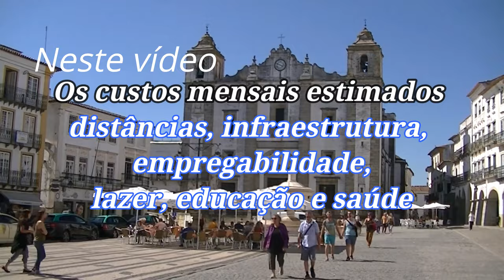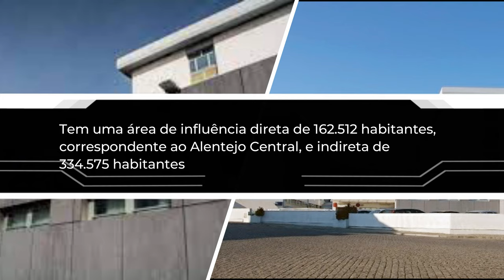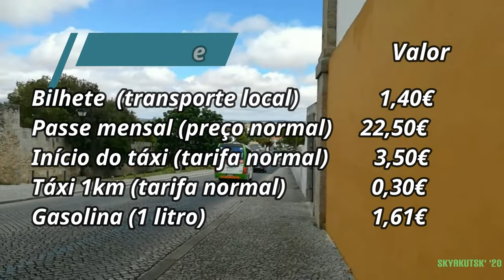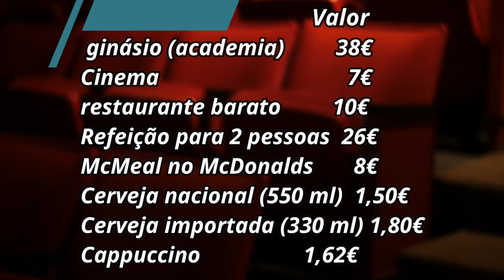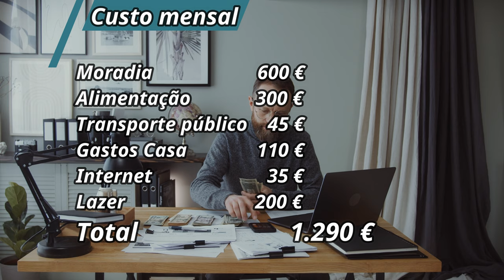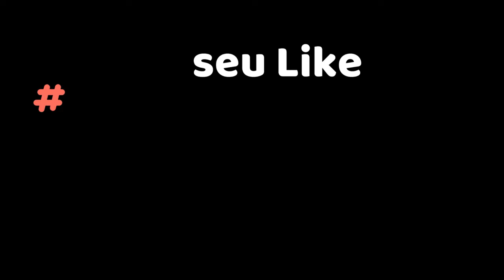Por que escolher ÉVORA para Morar em Portugal? 🇵🇹 🇧🇷 Kist na Europa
Por que escolher ÉVORA para Morar em Portugal?

Videos que mostram minhas mudanças, a maneira com que me posiciono em relação as mudanças na minha vida.
Espero que o vídeo seja útil, pois compartilhar experiências faz com que todos possamos evoluir.
Vou registrar nossa mudança para Europa, sobre o conhecimento que vamos adquirindo para evoluir neste processo.
como morar na europa é um dos objetivos deste canal.
Neste vídeo, vou te contar sobre como é morar na cidade, distâncias, infraestrutura, empregabilidade, lazer, educação, saúde e custo de vida.  Vamos lá!
Localização e distâncias?
Évora está localizada no centro-sul de Portugal em uma região chamada Alentejo, famosa por sua produção de vinhos.
Saindo de Lisboa, são aproximadamente 140 km percorridos até chegar à cidade.
De Comboio a viagem dura 1h 30 min e o menor preço custa de 7 €.
População
Segundo a Câmara Municipal de Évora, a população atual tem cerca de 56 mil habitantes.
Universidade de Évora em Portugal
É uma das mais antigas da Europa e a segunda universidade fundada em Portugal (ano de 1559), depois da Universidade de Coimbra.
Atualmente conta 7.800 alunos, sendo 1.500 estudantes estrangeiros. A universidade possui 40 opções de cursos de licenciatura, 55 mestrados e 31 doutorados. As quatros escolas da Universidade de Évora são nas áreas de Artes, Ciências Sociais, Ciências e Tecnologia e Enfermagem. Além disso, conta com um Hospital Veterinário.
A cidade possui 4 agrupamentos escolares com várias escolas.

saúde
A cidade possui 6 unidades de Saúde
Hospital de referência é o Espirito Santo
Hospital Espírito Santo, EPE – Évora
Tem uma área de influência direta de 162.512 habitantes, correspondente ao Alentejo Central, e indireta de 334.575 habitantes, correspondentes ao Alto Alentejo, Baixo Alentejo e Alentejo Litoral.
Tem uma capacidade de 316 camas, distribuídas por 3 edifícios distintos
Quanto custa morar em Évora?
Quanto custa morar em Évora é uma pergunta difícil de responder, visto que cada pessoa e família tem necessidades diferentes. Mas vamos tentar fazer uma estimativa.
Custos de moradia
Primeiro ponto é que não está fácil encontrar imóvel para arrendamento no concelho, realizei uma pesquisa de imóveis e encontrei 4 Imovirtual e no 8 idealista de apartamentos para alugar.
Segundo o Numbeo, os preços com moradia giram em torno de:

Além do aluguel, o custo com moradia envolve contas de luz, água, aquecimento, internet, televisão e telefone. A média de gastos com as contas são:
Eletricidade, aquecimento, resfriamento, água, lixo) para apartamento de 85m2 110€
Plano básico internet, TV e telefone 35€
Transporte em Évora
O gasto com o transporte vai depender se você vai optar pelo transporte público ou por comprar carro em Portugal.

Custos de lazer
Morar em Évora também é sinônimo de lazer. Quando estamos de mudança de país, é preciso incluir esse gasto no planejamento, pois ele não é futilidade. Afinal, a mudança para Portugal é para viver e não sobreviver.
Os custos com lazer incluem academia de ginástica, cinema, comer fora, sair para beber com os amigos, ir a cafeteria, conhecer museus, parques, entre outros.

Custos de alimentação
Para calcular a sua própria alimentação, vale consultar os sites oficiais dos supermercados de Portugal e simular uma compra mensal online. Dessa forma, vai ter uma noção real dos seus gastos.
Mas considere pelo menos 150 € por pessoa por mês.
O Évora Plaza
é o primeiro e único Centro Comercial da Região do Alentejo, Portugal é composto por mais de 80 lojas distribuídas em 16.200m2 ,oferece estacionamento gratuito para 950 carros.

Custo de vida médio em Évora
Com base nos preços listados e considerando um casal sem filhos, o custo de vida médio em Évora é o seguinte:

Mercado de trabalho na cidade
O mercado de trabalho é bom, a indústria e a agricultura são pontos de destaque.
A economia eborense baseia-se principalmente no sector dos Serviços, com grande peso da Universidade de Évora e dos serviços descentralizados do Governo Central.

Vale a pena morar em Évora, Portugal?
Vale a pena morar em Évora. Além de ser uma cidade linda e cheia de história, é uma excelente cidade do interior, com ótima infraestrutura e qualidade de vida. Para quem quer fugir das grandes cidades, ela sem dúvida alguma, pode ser considerada na hora da decisão final da escolha da cidade para morar.